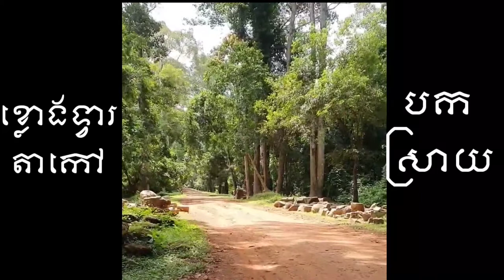បកស្រាយពីខ្លោងទ្វារតាកៅ ដោយមគ្គុទ្ទេសក៍ក្រមា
នេះគ្រាន់តែជាការចែករំលែកចំណេះដឹងដែលបានមកពីលោកពូមគ្គុទ្ទេសក៏ បើស្រលាញ់ចូលចិត្តគាត់ សូមជួយស៊ែរបន្តផងបាទ
ប្រសិនបើម្ចាស់វីដេអូមិនពេញអាចខមិនខាងក្រោម
ខ្ញុំនិងលុបចេញភ្លាម

បើស្រលាញ់សូមជួយជាកម្លាំងចិត្ត
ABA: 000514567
Name: HIEK SENGHOUT